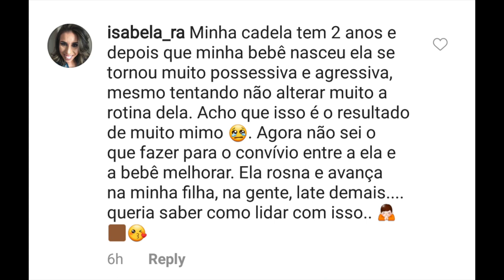Cachorro que muda de comportamento com a chegada do bebê.